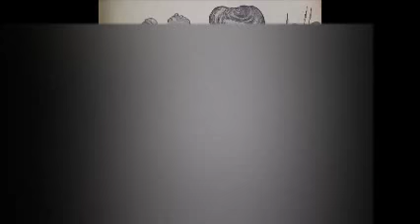Ponniyin Selvan - Part-2 Chapter-40 Manthira Aalosanai -Tamil Audio Novel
Ponniyin Selvan Novel in Audio Version.Special Thanks to Rajeshwari Krishnan.

Novel :Ponniyin Selvan
Part 02 :SulalKaartu
Chapter 40 :Manthira Aalosanai
Presenter  :Rajeshwari Krishnan.